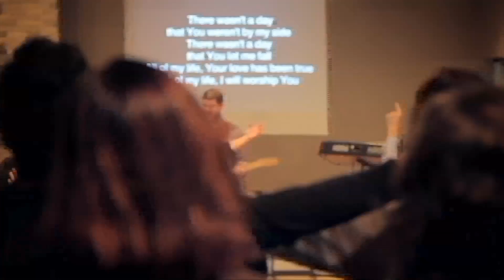"Come to Him" - Eastside Church, Sunday November 13, 2016 - Alex Barefoot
Come to Him - Alex Barefoot

Eastside Church is a community driven church based in Charlotte, NC. Join us every Sunday morning at 9 or 11 am and Wednesday night at 6:30 pm

We are located at 10132 Harrisburg Rd, Charlotte, NC 28215,  just off Exit 39 on I-485.